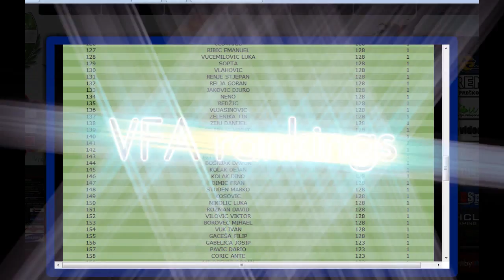PES 2011 MEGA TOURNAMENT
I made a trailer/teaser for a tournamet in my city. Tell me what you think about it ^^
Feel free to join us at 16. and 17.10. for 1v1 and 2v2.

Theese are the links for more information about the event.

song:
Metal Gear Solid 2 Soundtrack - Main Theme